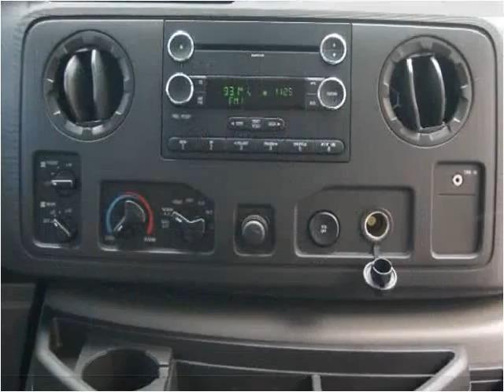2010 Ford E-Series Wagon Used Cars Woodside NY